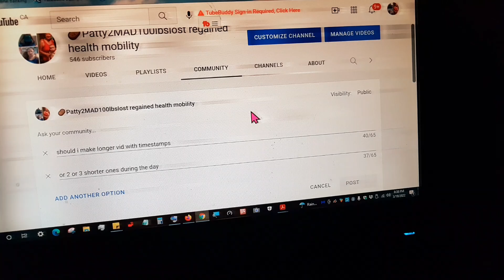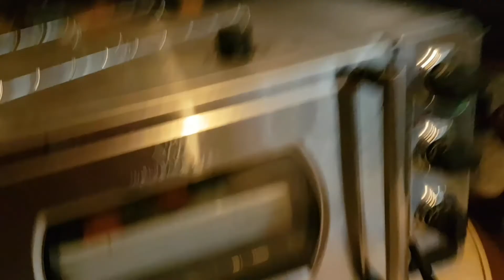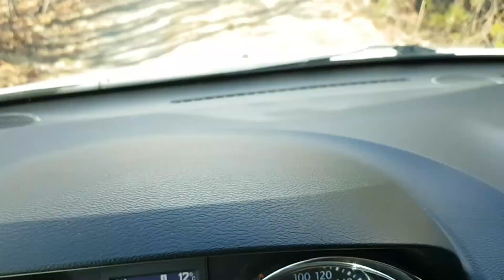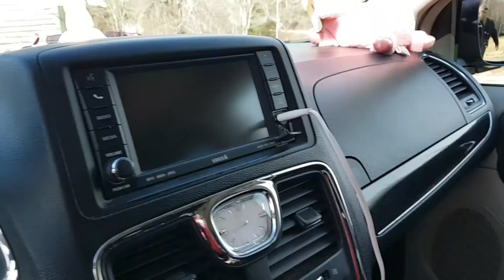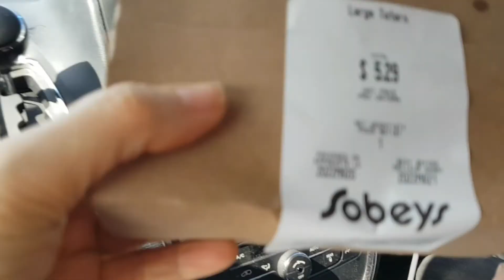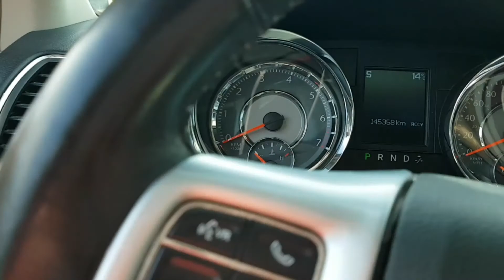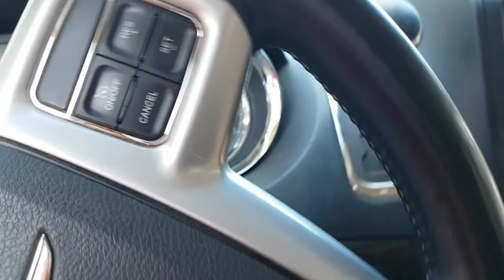March20 ditl vlog Town Sobeys I am recovering foodaddict eating wfpbvegan no processed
I ATE OVER 2920 LBS SPUDS IN 4yrs TO LOSE & maintain 100LBS lost

Wow, can hardly believe, i reached my 100lb goal😳😋Before I started this journey 4y ago, I was nearly bed/home bound by illnesses , CFS, IBS & FIBRO, restless legs, HBP, racing heart & mind, depression, etc, the list goes on..& the extra weight,239 lbs.. When I started this the stomach specialist said to me try and lose 10 lbs & see if your stomach feels any better. At that time I was on 2 different stomach pills& something for And I started moving my arms& legs while laying on the sofa bed.. So I did what he said he was not condescending like some doctors & he said 10 pounds, he didn't say a hundred pounds because that would be very overwhelming. But when I lost that 10 pounds & I started feeling better .I did start taking vitamin D. I started to feel a little energy & I was watching my 600 pound life at the time.  It was around that time that I found Chef AJ on YT & John Pierre. And he said you don't have to do 10000 steps, any movement will do. I started getting a little stronger and more energy. I started walking after 1yr, just taking a few steps around the yard & i kept increasing until I got to this point where I can walk at least 55 minutes at one time and over 8,000 steps at one time. I can work on the woodpile for 1 to 3 hours & that's all standing and moving all the muscles lifting & tugging and pulling and pushing. So all this time following Chef AJ & dr. John McDougall of the starch solution. And that is how I came to get this transformation that I had no idea this would happen to me. Plus when I gave up the meat and animal products and highly processed foods my taste buds changed & I began to Crave vegetables like brussels sprouts and fruit. And now if I feel like binging I eat Persian cucumbers cherry tomatoes banana and orange & I do not feel guilty or bloated actually I never feel bloated from eating anymore, all my stomach problems went away, my bowel problems went away that I had since birth. I got off five of six medications I still do take for low thyroid. Anyway here's me from a size 3x to a size 10 skinny Jean & xs-sm tops. I never lost more than one pound a week like some people do when they do a drastic eating plan change but that's okay I'm a patient woman. I'm 70 Jun5, I feel better then I have in many years, well at least from probably 2007 on. O yes &I don't need my cane anymore but the osteopath worked on my right hip leg & I no longer need a cane or the grocery store cart to get me around the store. I used to just walk and shuffle my feet like a a really older person &now I'm practically run through the store LOL wow I better stop here looks like I'm  writing a novel. Oh yes  Richard is also lost about 40 pounds without even trying,  from eating what I  cook  mostly just for his lunches at work  and the more potatoes we eat The Slimmer we're getting. If I didn't lose any more I would be happy at this weight 139 . I'm still going to eat the way I'm eating, if I lose more I lose more, if I don't I don't. Oh yes & I am doing intermittent fasting eating two meals a day from 5 to 6 p.m. I eat again around 12-1 p.m. the next day. If I feel hungry like I did in the middle of the night last night, I just tell myself, it's not really hunger, you don't have to eat until noon LOL and it works 😋🥔🌽🍠💪
TIMESTAMPS
0:00 intro
0:20 my community post
0:28 Missy
2:05 prep spuds batchcook
5:26 pressure oven
7:11 dishes & talk
10:26 Rich & kitties
12:00 leave for town
13:37 uncover wood
14:30 Sobeys mall
14:37 earrings
15:01 Rich
17:06 Guinea hens & chickens
19:04 Roseway River
21:34 back home
21:56 take wood off truck
22:15 me red wheel barrow
23:00 truck empty